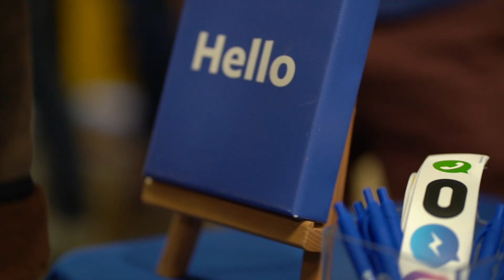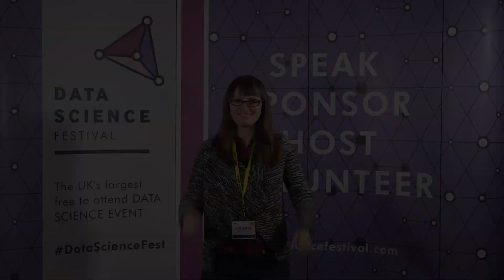Data Science Festival 2019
MainStage Day DSF 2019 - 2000 ticket applications, 600 attendees, 40 speakers, 11 partners and an epic day of knowledge sharing in London.